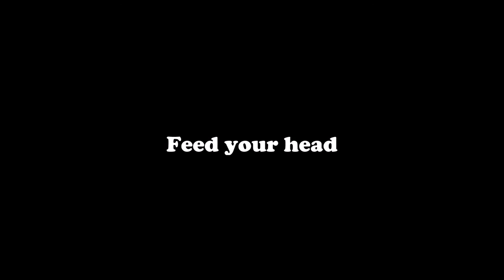The Athenian Phanerothyme Conspiracy - Studio Teaser (March 2017)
From our rehearsals at Stereo Voice Studio Athens, GR

Bill Hunchback - Sitar
George Kavourakis - Guitar
Manolis Lianis - Drums
Panagiotis Eleftheriou - Bass
Nikos Bardis - Trumpet

Video by Voula Anevlavi